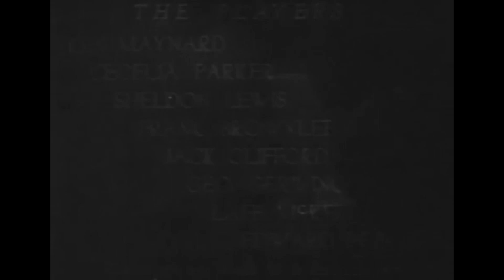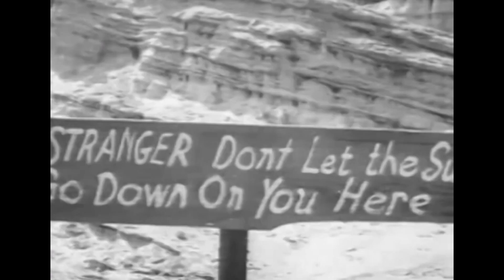Ken Maynard Classic Movie | Tombstone Canyon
Maynard hears the cry of the weird masked "phantom" of Tombstone Canyon. The plot thickens when Maynard discovers a man with a key to his past has been murdered by the phantom.

Film: Tombstone Canyon (1932)
Director: Alan James
Writers: Claude Rister
Cast: Ken Maynard, Cecilia Parker, Sheldon Lewis